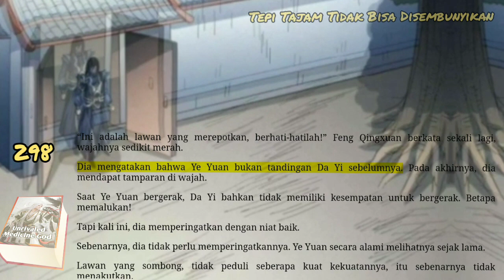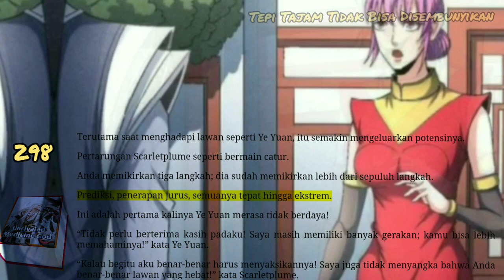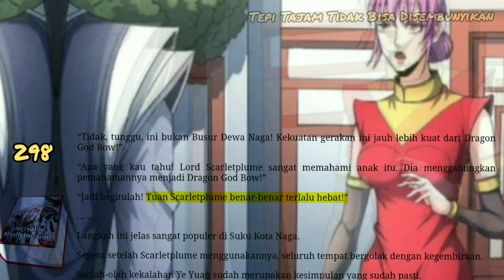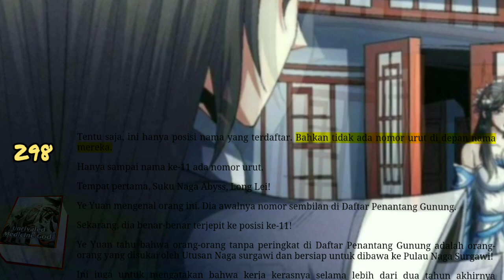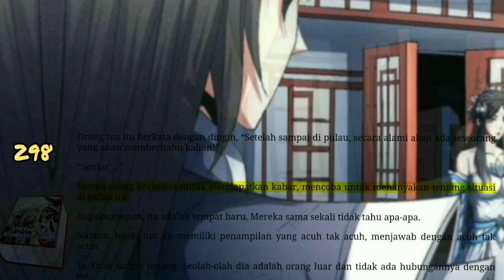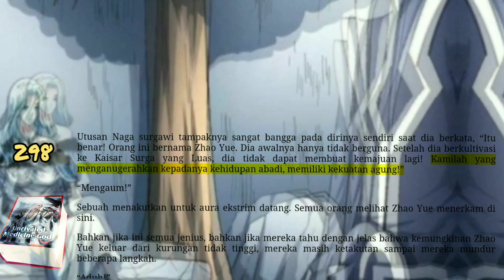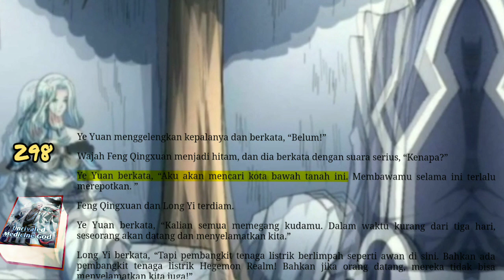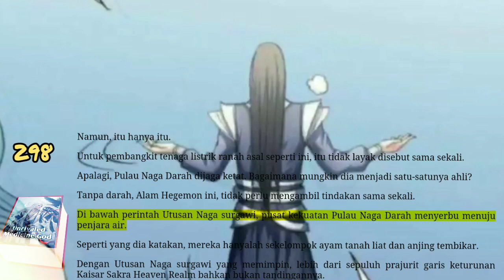Tepi Tajam Tidak Bisa Disembunyikan, UMG 298